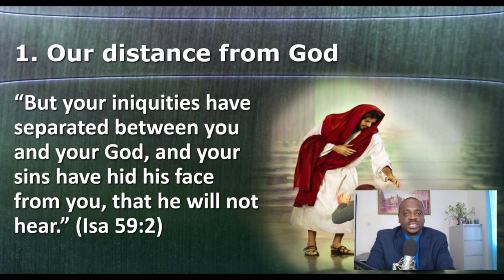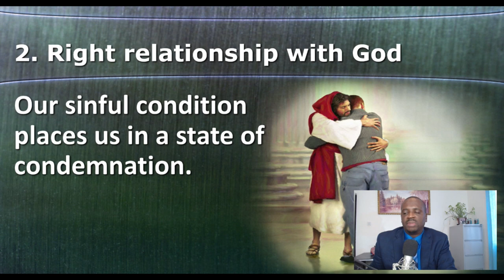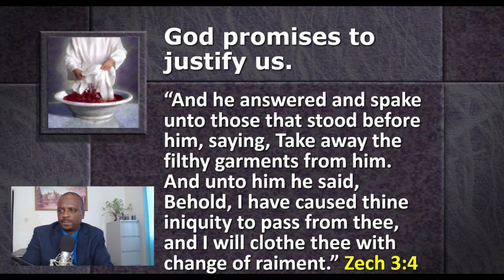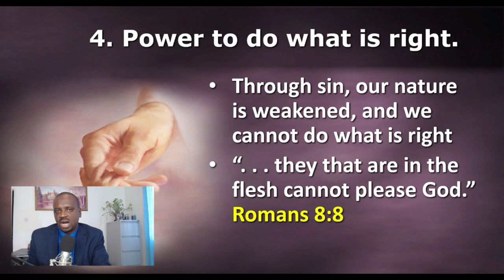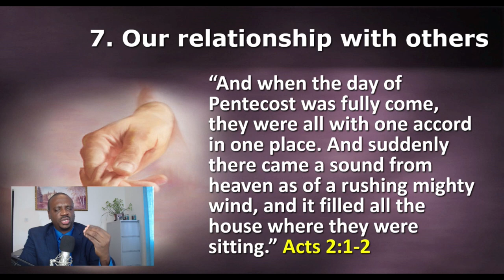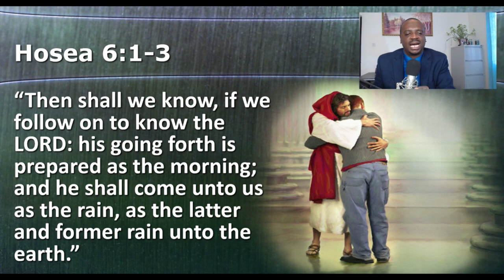7 Things God will restore when we repent of our sins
In this video, Pastor Damian Chambers presents the things that God restores to the repentant sinner.
Access more links from Devotional Digest